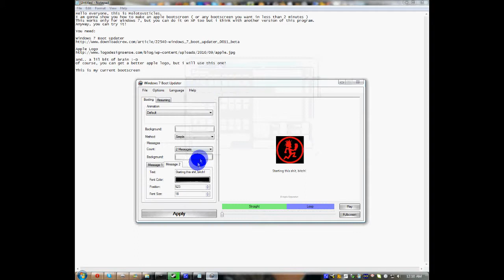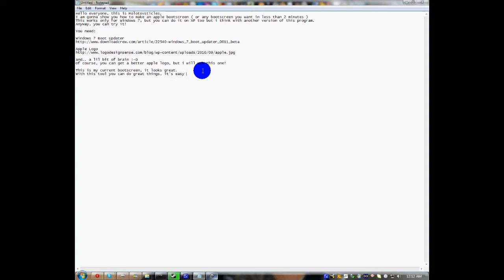HowTo: Create a bootscreen in less than 2 minutes (Windows 7)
In this video i made an apple mac os x bootscreen, but you can see also my current one.